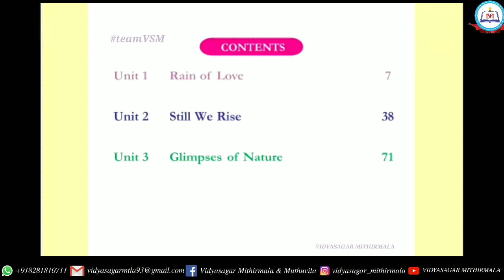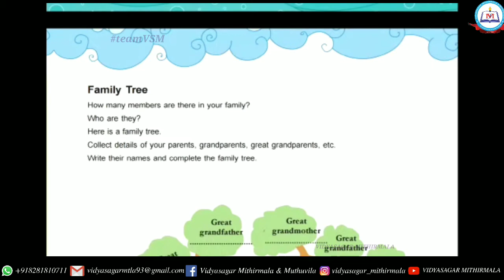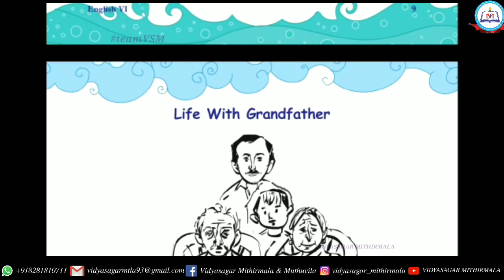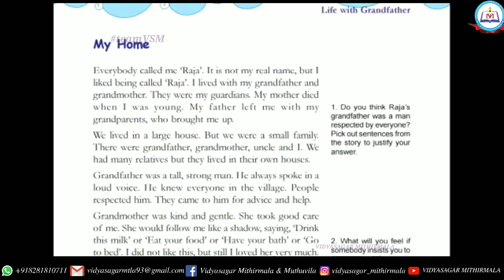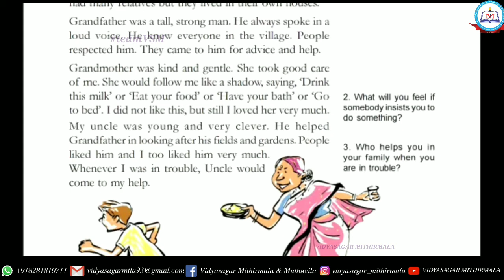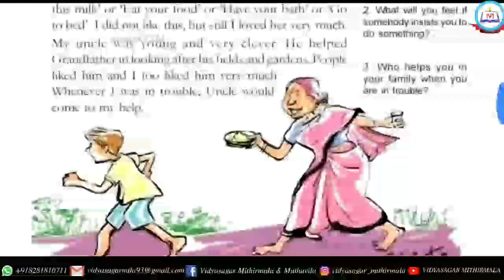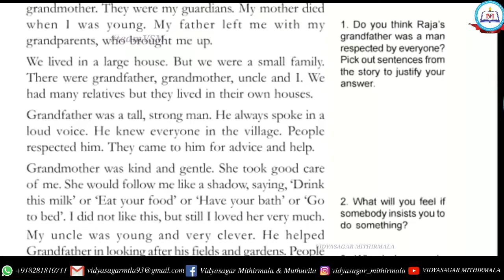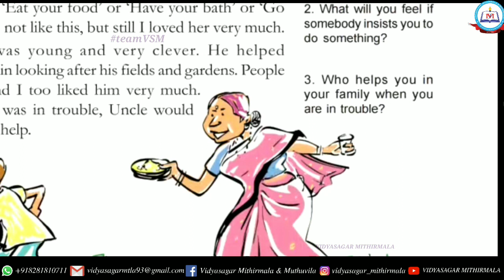English-Life With Grandfather-Class 6